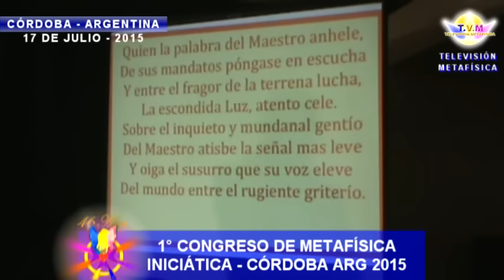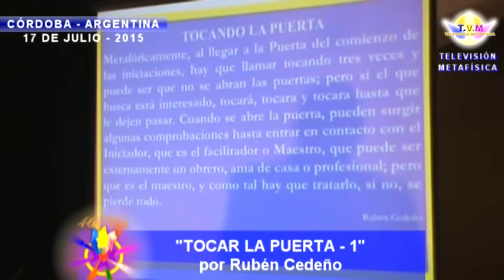Tocar la Puerta - 1, por Rubén Cedeño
Extracto de la Actividad instructiva llevada acabo por Rubén Cedeño relativa al atisbe del Estudiante por las palabras del Maestro actuar plasmado en el axioma "TRIPLE DEBE SER EL LLAMADO". (1° Primera Parte)
Aquí la primera de la difusión de la Metafísica Iniciática públicamente, es decir toda la instrucción relacionada a los requisitos del sendero iniciático o su equivalencia: las disciplinas necesarias tanto para recibir la Primera, Segunda, Tercera, Cuarta o Quinta Iniciación Mayor, por nombrar algunas, asequibles más que nunca a la humanidad hoy, y los Grandes Adeptos que las rigen. Estas Iniciaciones, de las que se ha comenzado a informar públicamente por todo el mundo desde Julio del año 2015, sólo son otorgadas por los Grandes Maestros de la Jerarquía Espiritual de Shamballa Quienes conocen la Verdadera Divinidad del Hombre y Mujer por haberlas realizado en sí mismos. Estos son algunos de los detalles que presentamos en este breve vídeo del primer día del Primer Evento público de Metafísica Iniciática en Argentina y el Mundo. Particularmente aquí entre otras cosas se entona con el público asistente la oración al Amado Maestro Koot Hoomi.

Pocas semanas después de cumplirse el XXV Aniversario de la Enseñanza Espiritual Metafísica en Argentina, de Cuna Cordobesa, y cinco días después de iniciado el Ciclo de Conferencias Públicas y Gratuitas sobre Metafísica Iniciática en la 2° Parte del XXXIV Congreso Internacional realizado en Tucumán, tuvo lugar el Primer Congreso Metafísico de Iniciaciones en la ciudad cuna del Dharma de la Nueva Era en Argentina, Córdoba, durante los días 17, 18 y 19 de Julio de 2015 con la Participación de Rubén Cedeño y Facilitadores Internacionales.
Todos estos logros no tendrían sentido alguno sin los Magníficos resultados de la aplicación rítmica y dinámica del Fuego Violeta Transmutador del Amadísimo Maestro Saint Germain a través de sus Estudiantes desde los Años treinta en la Coronilla de América.

El libro recomendado para profundizar al respecto es "A los pies del Maestro" de Krishnamurti, "Primera Iniciación" de Rubén Cedeño, "Yogas Sutras de Patanjali" versión simplificada por Rubén Cedeño, "Platicas sobre el Sendero del Ocultismo" de Alice Bailey y "Sagrado Libro del Yo Soy" de Saint Germain.  A continuación, tienen los datos de contacto Editorial para solicitar este material:

Editorial Señora Porteña: Buenos Aires, Argentina. Av. Callao 66 3º Piso.
Metafísica Linea Rubén Cedeño.